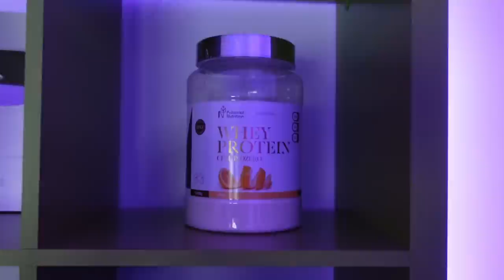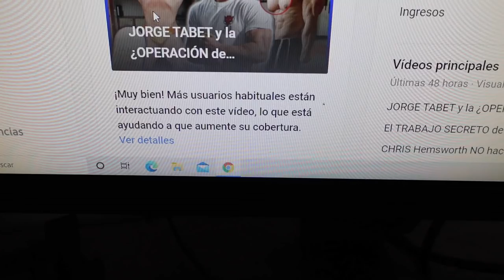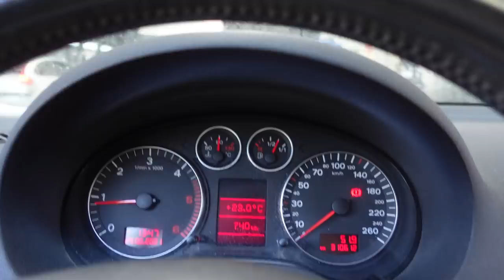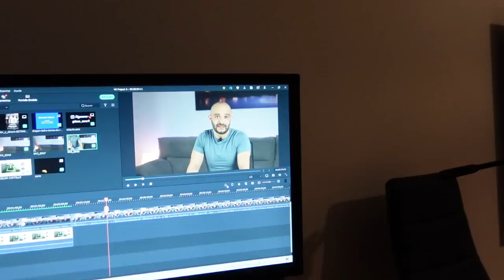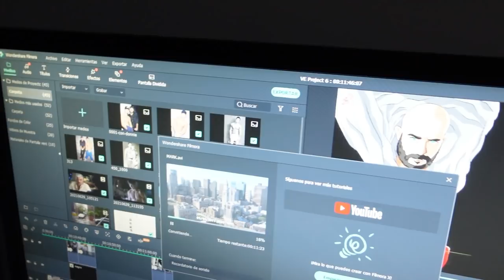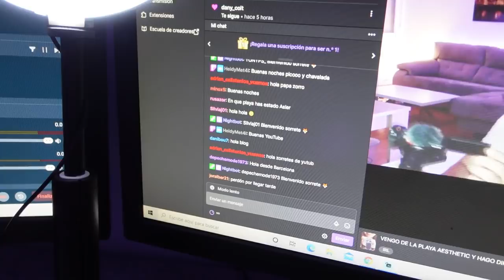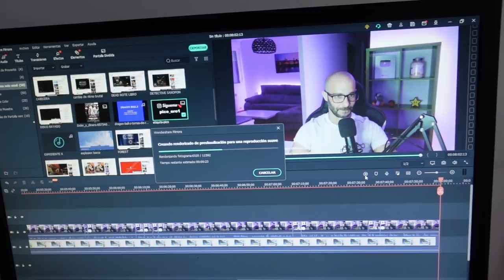PADRE ZORRO en su PRIMER DÍA de PLAYA + ENTRENAMIENTOS FITNESS.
Pico de oro conocido como padre zorro en un vlog fitness donde muestra su alimentación, rutina de gimnasio, halterofilia y todo su emprendimiento fit.